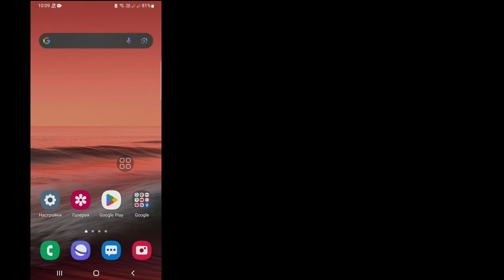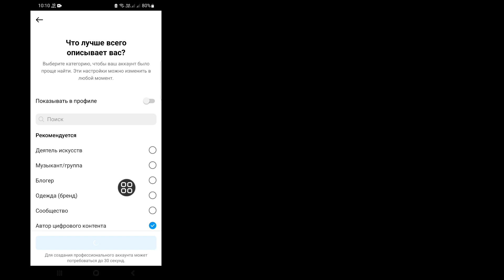Как узнать, кто посещает ваш профиль в Instagram в 2023 году | кто просматривал ваш инстаграм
Как узнать, кто посещает ваш профиль в Instagram в 2023 году | Узнайте, кто просматривал ваш профиль в Instagram

В этом видео я покажу вам, как узнать, кто посещает ваш профиль в Instagram в 2023 году. Я покажу самый простой процесс обновления, чтобы узнать, кто просматривал ваш профиль в Instagram. Так что продолжайте смотреть полное видео без пропуска, чтобы узнать, как узнать, кто посещает ваш профиль в Instagram в 2023 году | Посмотрите, кто просматривал ваш профиль в Instagram.

    Ваш вопрос о том, как узнать, кто посещает ваш профиль в Instagram:

    Как узнать, кто посещал ваш профиль в Instagram.
    Как узнать, кто просматривает ваш профиль в Instagram.
    Как узнать, кто просматривал мой профиль в Instagram.
    Кто просматривал мой профиль в Instagram.